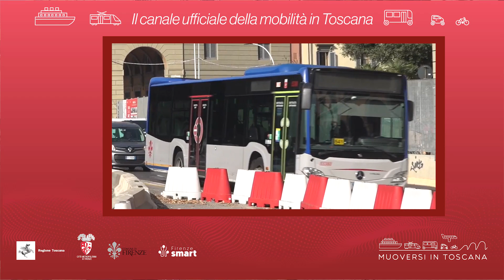Muoversi in Toscana - Edizione delle 14.30 del 3 novembre 2022